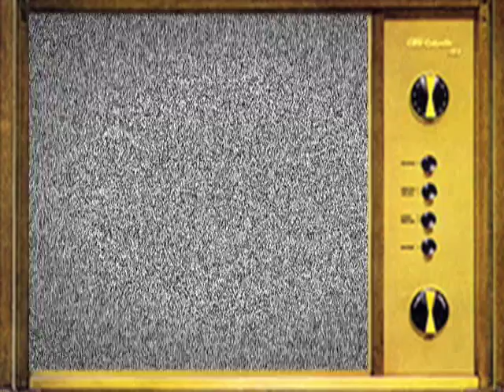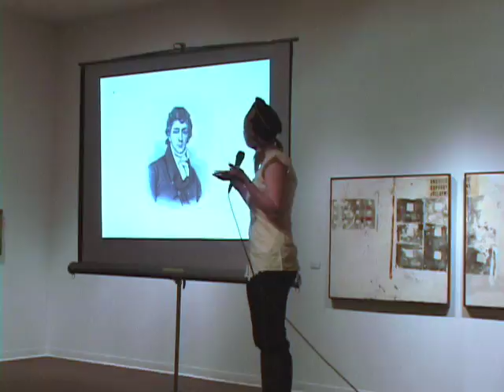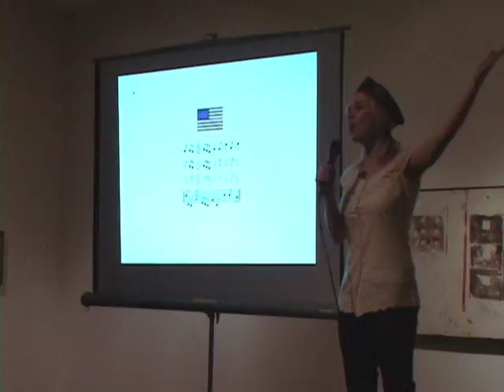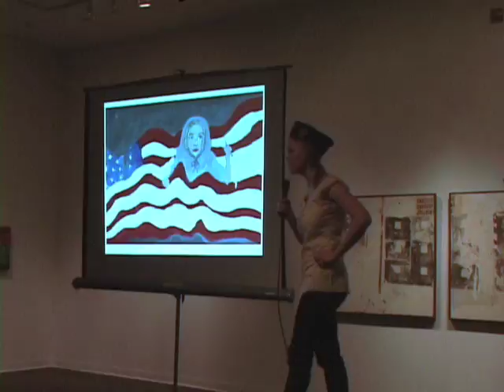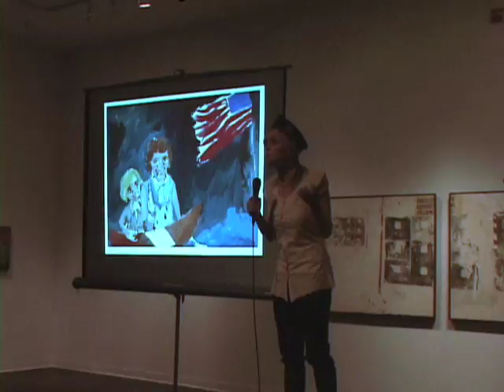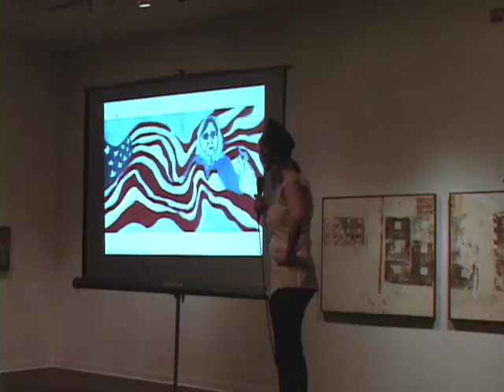The Rumors are True - Part 1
Part one of Meghan Hildebrandt's lecture about Highlandtown at the opening of The Rumors Are True: Meghan Hildebrandt and Chritine Sajecki, on view at Creative Alliance through February 21, 2009.